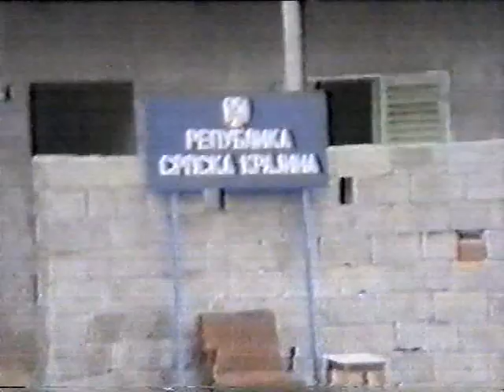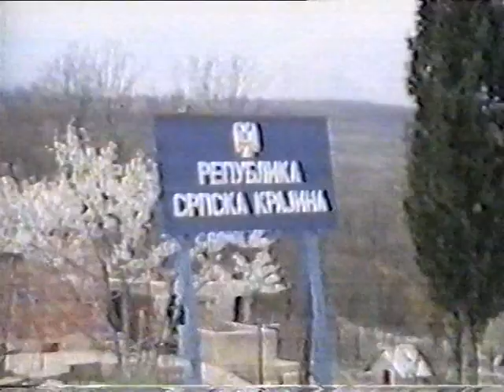Karna Dragan i Krstić sa svojim četnicima , ožujak 1992. Potravlje - Peruća VTS 01 1